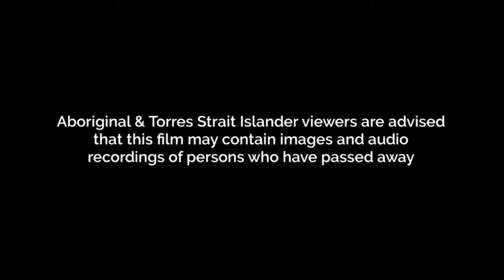Care For Country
A snap action meeting at Parliament House in Perth Western Australia gathering those opposed to the fracking of anywhere in Western Australia.